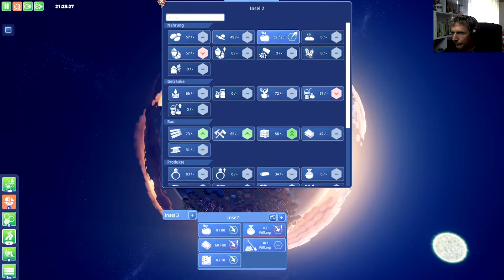Lets Play: Before We Leave🚀Fünf Module braucht der Klang 052 [HD/deutsch]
In der heutigen Folge:
Der Schmeichler braucht noch Module...

ÜBER DIESES SPIEL:
Entdecke neu, was verloren ging und entwickle deine wiedergeborene Zivilisation – Before We Leave ist ein Aufbauspiel, das in einer gemütlichen Ecke des Universums angesiedelt ist. Sammle, züchte und verwalte Ressourcen, um deinen Siedlungen Wohlstand zu schenken, und teile deine Ressourcen zwischen deinen Inseln und Planeten aus Sechsecken auf. Genieße den entspannenden Spielfluss, während deine Gesellschaft expandiert und du in deinem Tempo ein Sonnensystem aus glücklichen Planeten erschaffst. Doch nicht immer läuft alles nach Plan – nutze deinen Verstand und suche Lösungen, um die Herausforderungen zu meistern, denen sich die Ahnen einst stellten.

FEATURES:
Baue Siedlungen für die Bürger deiner neu entstandenen Gesellschaft.
Entdecke uralte Technologien um dich herum und erforsche neue.
Verwalte Rohstoffe, die Umweltverschmutzung und die Zufriedenheit deiner Bürger, um die Fehler deiner Vorfahren zu vermeiden.
Handele zwischen deinen Siedlungen auf dem Meer und im All.
Erkunde sechs einzigartige Biome auf Inseln aller Formen und Größen.
Beschütze deine Bürger vor uralten Wesen, die überall in der Galaxie lauern.

Veröffentlichung: 05/2021
Entwickler           : Balancing Monkey Games
Publisher             : Team17